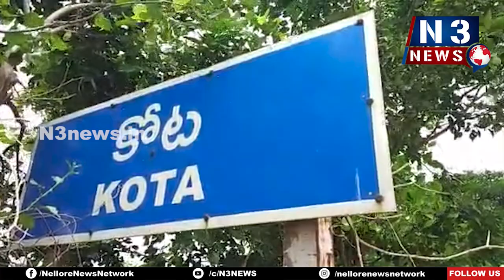మ‌ద్యం దుకాణం తీసేయాల్సిందే.... ప్ర‌జ‌ల జీవితాల‌తో చెల‌గాటం ఆడుతున్నారు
మ‌ద్యం దుకాణం తీసేయాల్సిందే.
- ప్ర‌జ‌ల జీవితాల‌తో చెల‌గాటం ఆడుతున్నారు
- గోవిందుప‌ల్లి మ‌ద్యం దుకాణం వ‌ద్ద మ‌హిళ‌లు, గ్రామ‌స్థులు ఆందోళ‌న